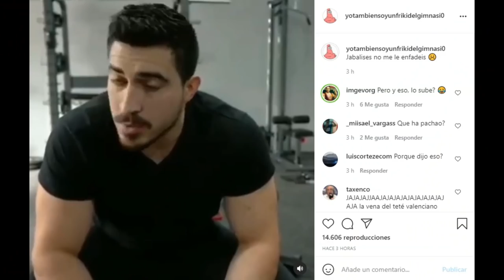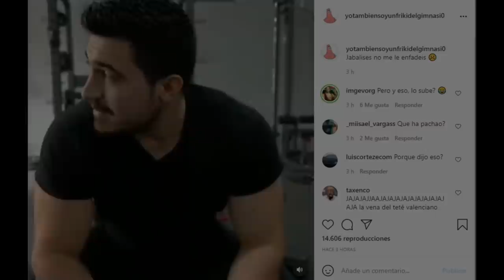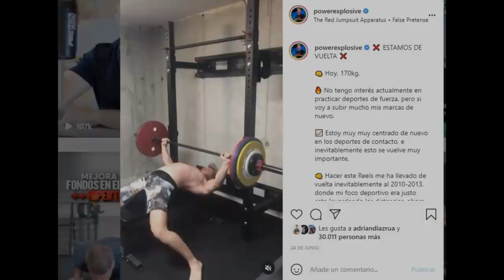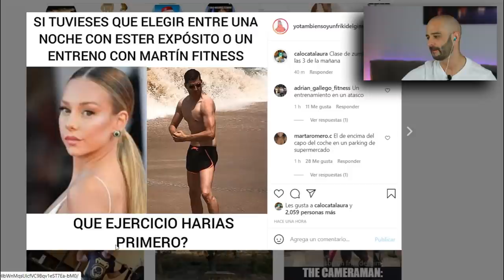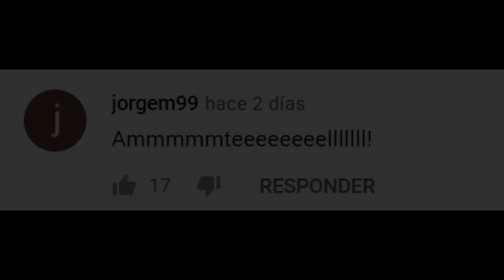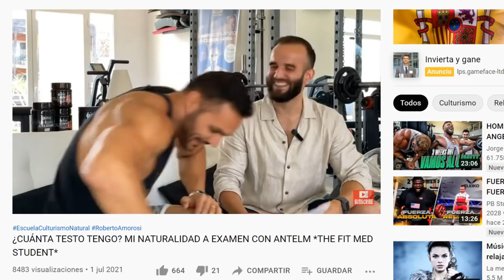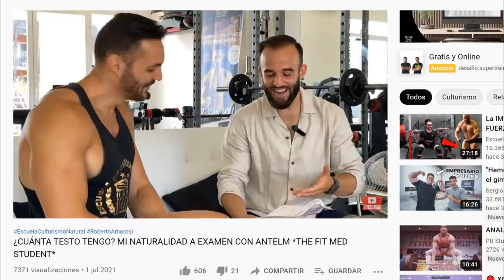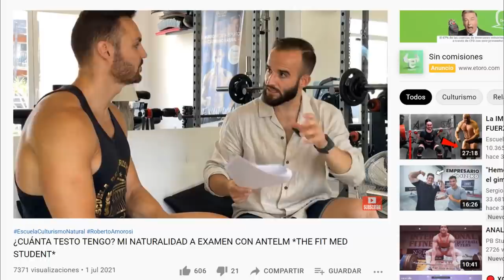🔥CULTURISTA NATURAL🔥 es ANALIZADO por MÉDICO FITNESS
La misa de padre zorro, es un recopilatorio fitness donde pico de oro trae las noticias más candentes de la comunidad fitness, en esta misa tenemos al culturista natural Roberto Amorosi, presidente de la asociación de culturismo natural WNBF y dueño de la escuela de culturismo natural.

Como entrantes tenemos a Corbacho entrenando boxeo para un combate, tenemos a The titan, culturista conocido por sus retos fitness, tenemos a Powerexplosive, conocido actualmente por el marketing y emprendimiento en el ámbito deportivo, también tenemos a Jorge Tabet, culturista IFBB PRO.